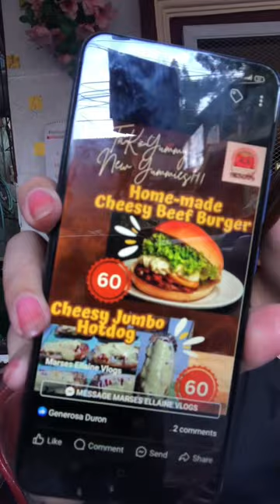Takoyummy's new product 🫶